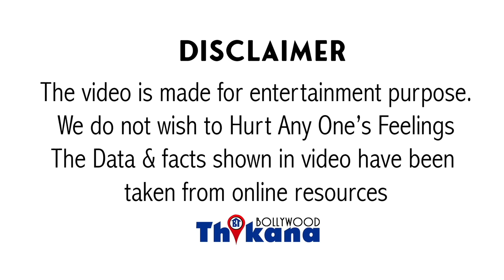iifa Awards में उस रात Sushant की जो बेज़्ज़ती की Shahrukh & Shahid ने वो वो Scripts में नहीं थी